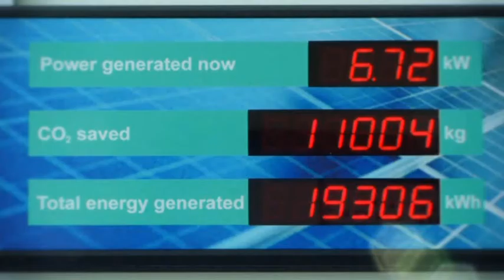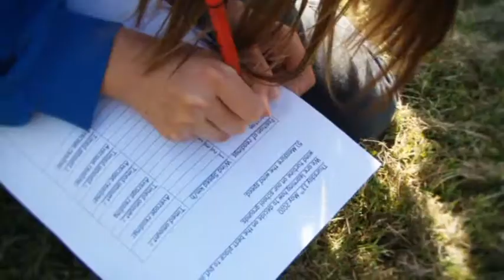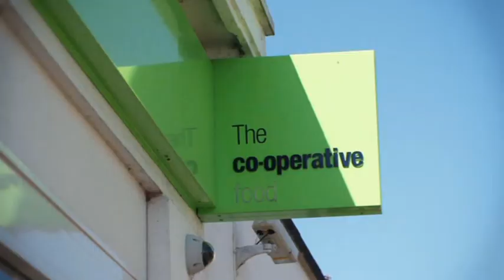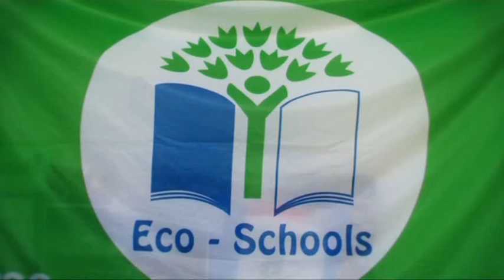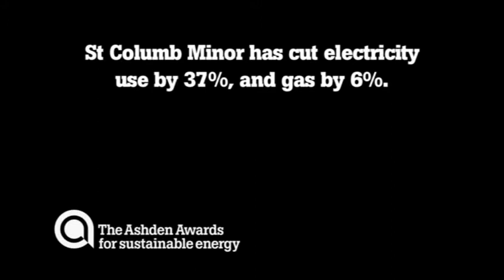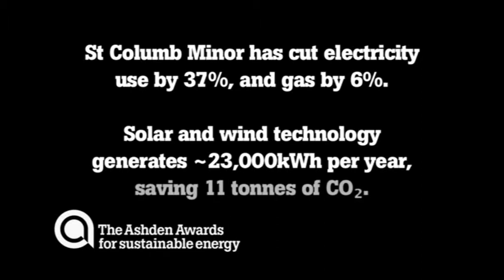St Columb Minor School, making saving energy fun - Ashden Award winner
St Columb Minor School won an Ashden Award for Sustainable Energy in 2010.

To make something work you usually have to make it enjoyable as well as worthwhile. The Eco Team and staff at this primary school are taking a practical but fun-packed approach to driving energy use down by making eco pledges in class and at home, generating energy with wind and solar, and giving their building a green overhaul. Not many lights left on in the corridors we suspect.